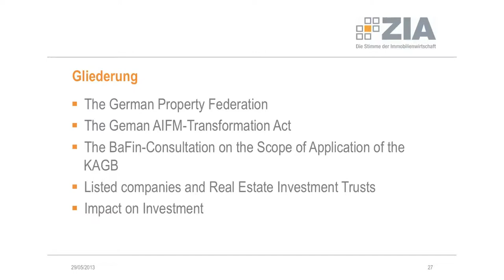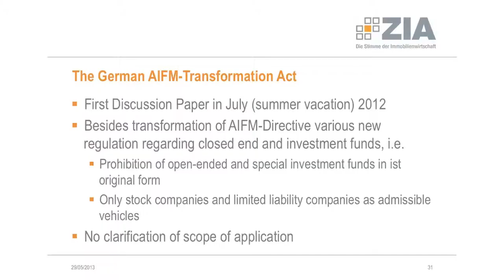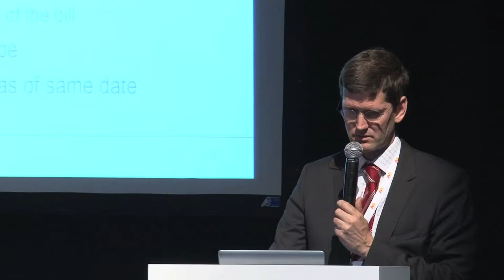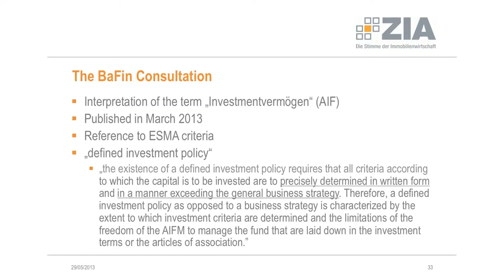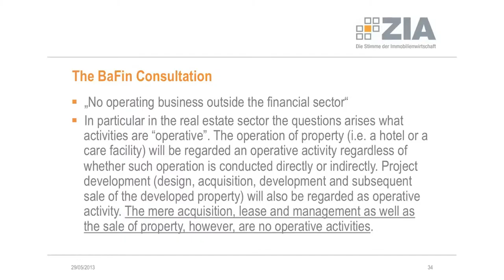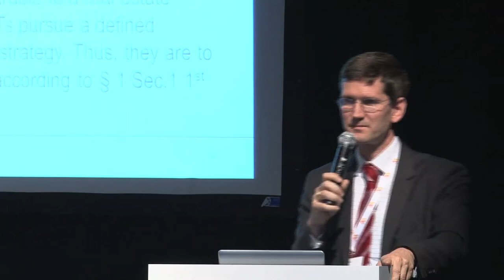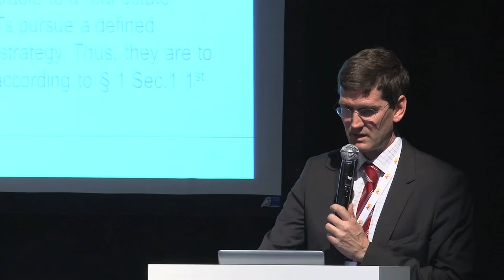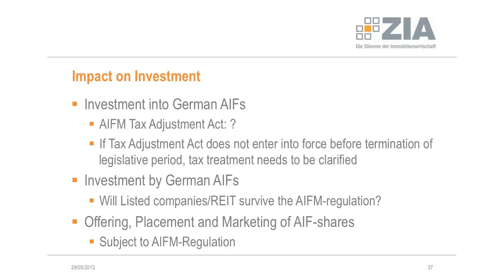Keynote: BaFin Proposals, Alex von Goldbeck, Managing Director, ZIA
Keynote Presentation focused on the BaFin proposals related to the AIFM Directive and the implications for the Listed Real Estate, REIT sector by Alex von Goldbeck, Managing Director of ZIA

© PropertyEU European Policy & Investment Forum, May 2013